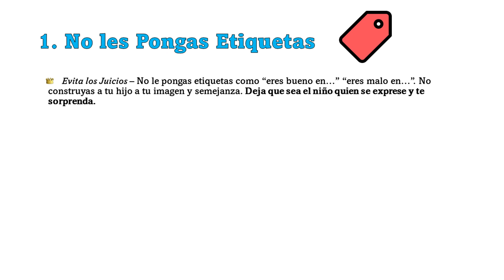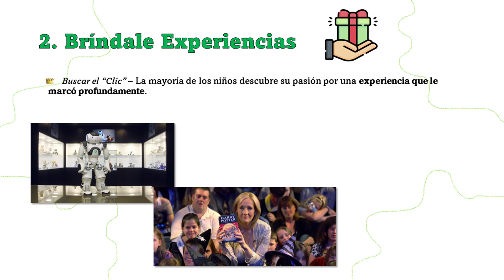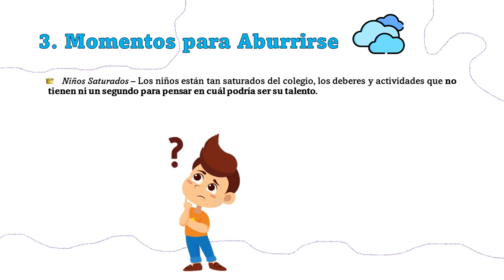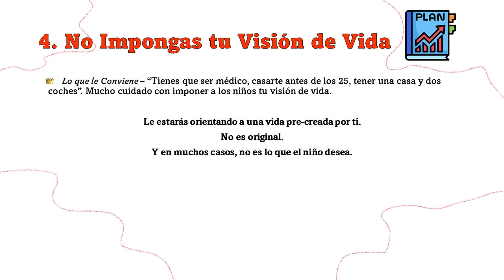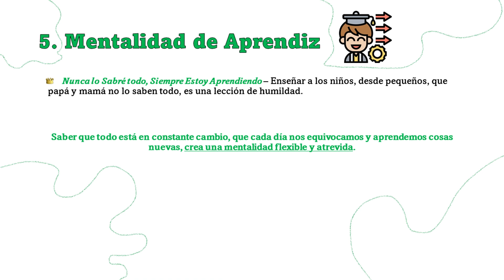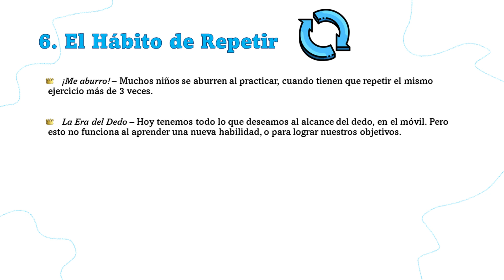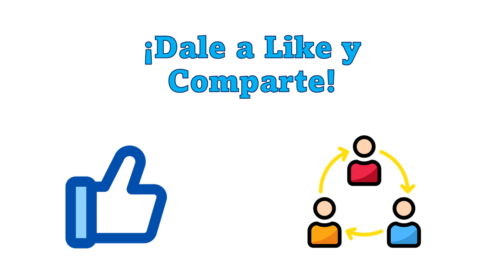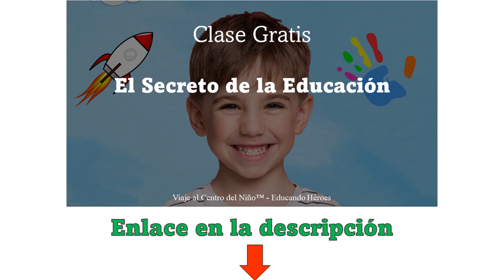Despierta el Potencial de tu Niño - 6 Estrategias Efectivas para Despertar el Potencial de tu Hijo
📘 *Entiende el cerebro del niño. El único libro para padres que necesitas leer*

Muchos padres se preguntan cómo despertar el talento de sus hijos.
¿Qué acciones puedo tomar para que el talento de mi niño florezca?
En el vídeo de hoy veremos 6 estrategias efectivas y muy sencillas para que puedas sacar todo el potencial que tu hijo guarda en su interior.

Si el vídeo te inspira, recuerda darle a like y compartirlo para ayudar a muchos más padres :)

💖Únete a la comunidad de Educando Héroes en el botón que dice Unirme, y disfrutarás de directos donde resolveré todas las dudas sobre tu hijo.

- Alex Gil
Fundador de Educando Héroes